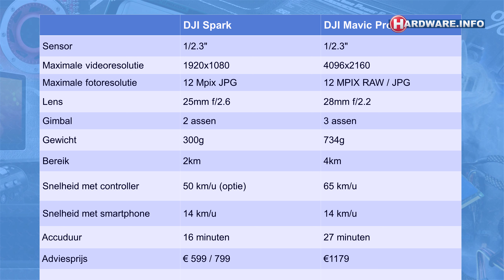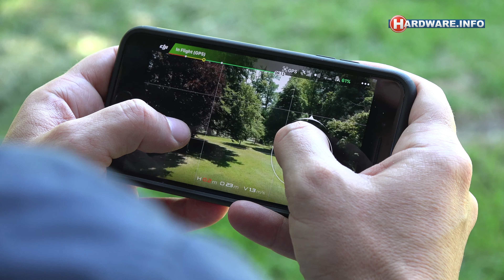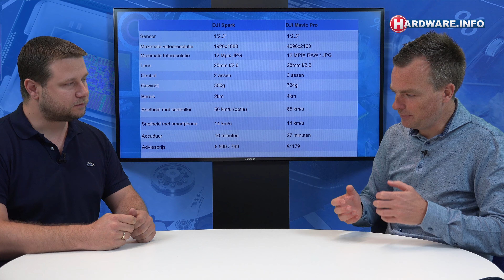DJI Spark mini drone preview - Hardware.Info TV (4K UHD)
DJI kondigde onlangs de Spark aan, een nieuwe kleine cameradrone. Het apparaatje is bedoeld voor beginnende dronepiloten en beschikt over een aantal slimme features om gemakkelijk mooie foto's en video's te schieten. Wij hadden de gelegenheid om de drone alvast uit te proberen, en in deze video bespreken we onze eerste ervaringen.